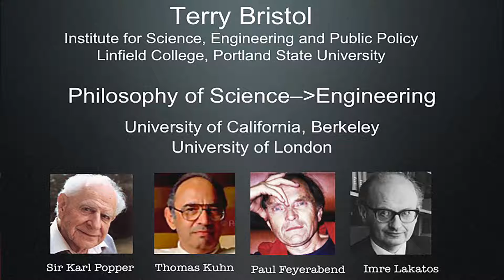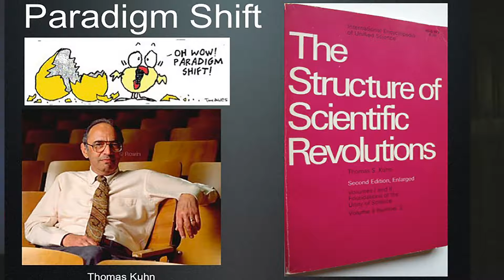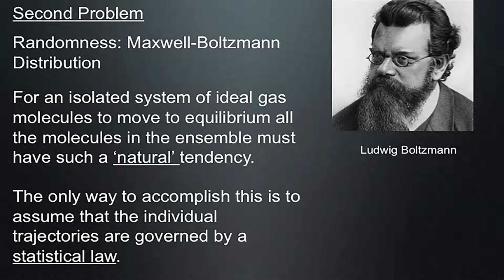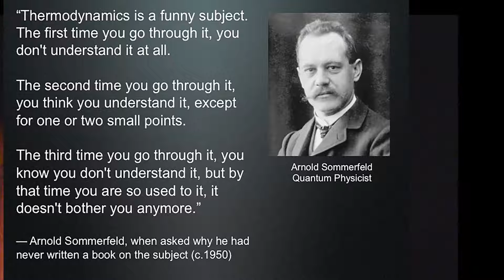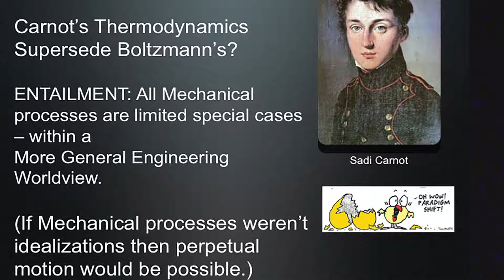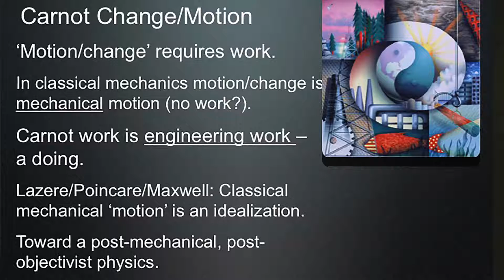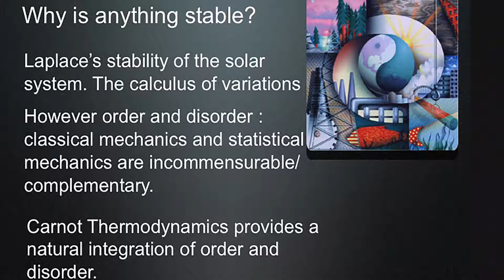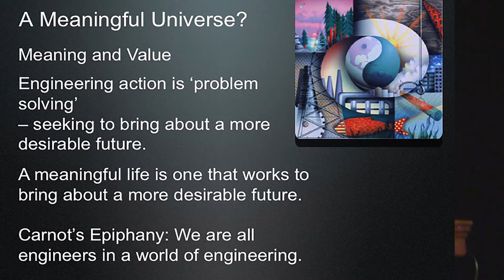Terry Bristol, Rethinking the 2nd Law of Thermodynamics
Thermodynamics is the deepest core of our understanding of how the universe works. And yet there are two distinct approaches – Carnot's and Boltzmann's. Carnot's engineering thermodynamics is more general than Boltzmann's mechanical thermodynamics. Carnot's superseding thermodynamics offers a participant framework, and, per hypothesis, a resolution of 'the reality question' generated by quantum theory.